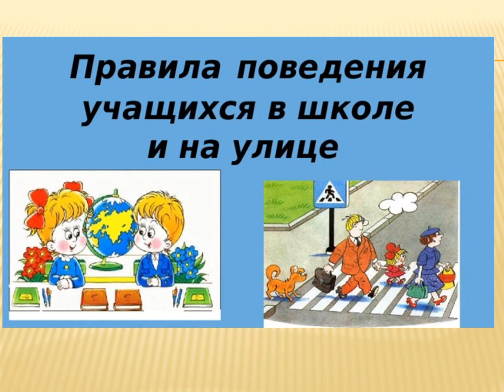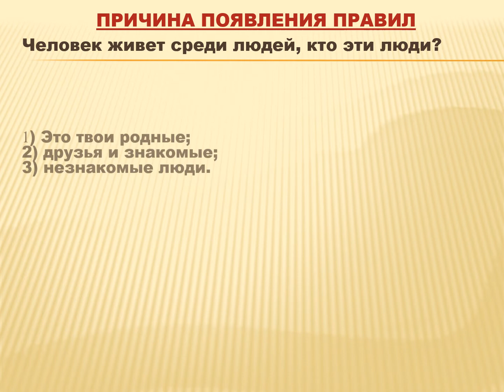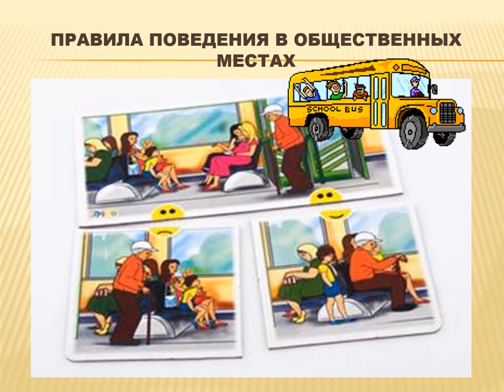Появление правил поведения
Правила возникли очень давно. Когда люди жили в пещерах и надевали звериные шкуры, уже тогда существовали правила. Что-то разрешалось делать, а что-то - запрещалось.